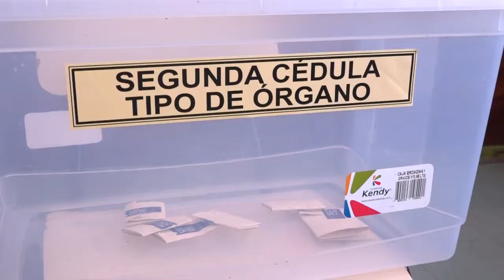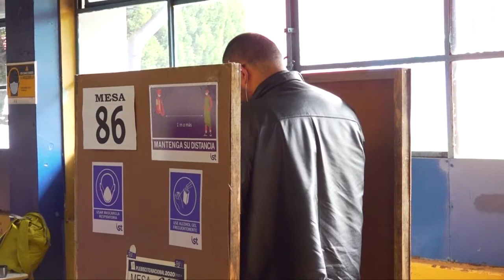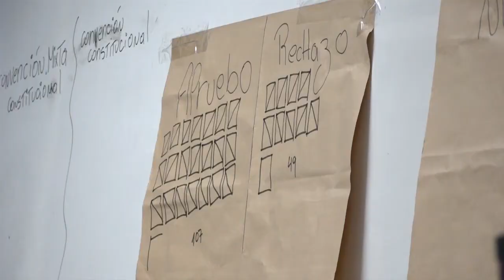Positivo balance de las autoridades tras la realización del Plebiscito en Los Lagos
Positivo balance realizaron las autoridades tras la jornada de plebiscito. 315 mil personas votaron en Los Lagos, mientras que el Gobierno valoró la participación ciudadana.